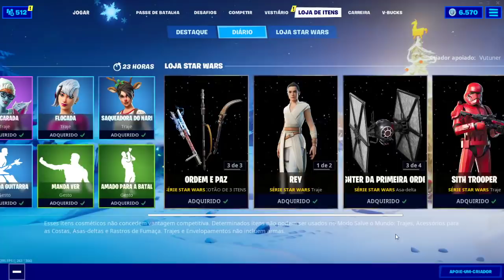*CUIDADO COM OS OUVIDOS* LOJA DE ITENS DE HOJE NO FORTNITE (25 DE DEZEMBRO, 2019)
Utilize o código "Vutuner" na loja de itens!

- Jonas